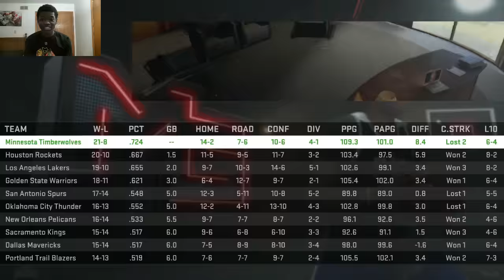NBA 2K16 T'Wolves MyGM | Wiggins Wants To Get Paid! | KOT4Q